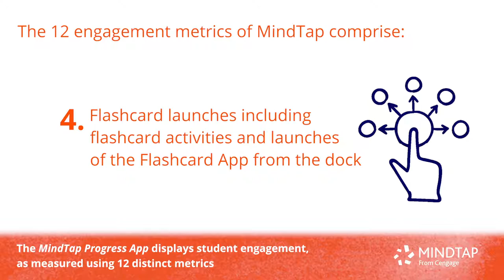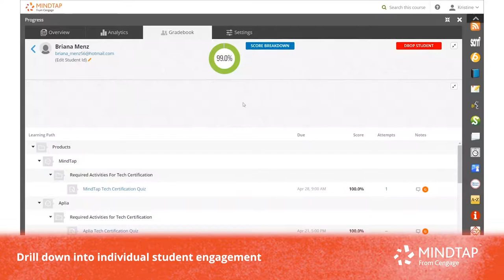MindTap Progress App - 12 Engagement Metrics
The MindTap progress app displays student engagement as measured against 12 distinct metrics, providing you with real-time progress tracking at individual and whole-of-class level.

Want a demo? Find out more through your personal learning consultant